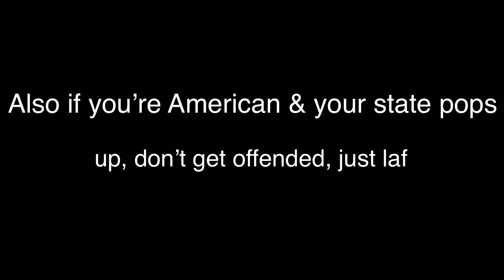John Oliver Describes U.S States Compilation (funny)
Btw he’s not only describing the States, he describing America itself, the capital, territories, etc